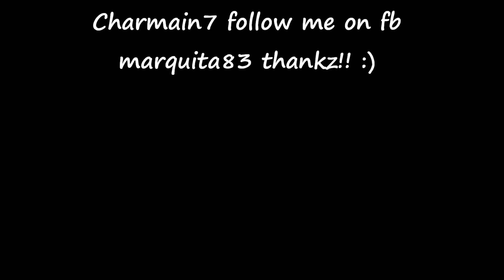Vlog Veda 24| WNHS